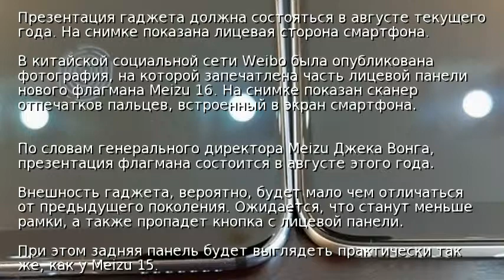Появилось фото флагмана Meizu с экранным Touch ID